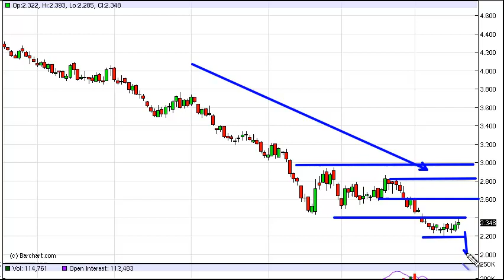Natural Gas Technical Analysis for March 20, 2012 by FXEmpire.com